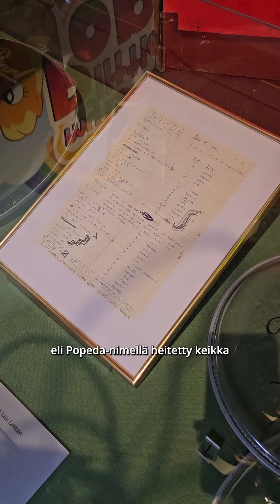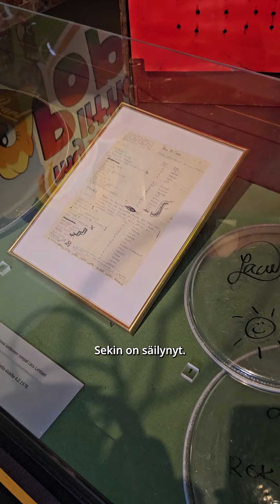Manserock: Popeda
Se oli Ratinasta poikki! Tasan vuosi sitten Popedan solisti Pate Mustajärvi heitti viimeisen keikkansa bändin riveissä. Vapriikin Manserock-näyttelyssä jäähyväistunnelmiin pääsee palaamaan virtuaalisesti, vieläpä paraatipaikalta ihan lavan edestä! Mutta ennen loppua on tietysti alku. 😄 Mitä kaikkea Popedan historiasta on jäänyt museokansan ihmeteltäväksi? Näyttelymme Popeda-osio on sijoitettu keikkalavalle, josta löytyy paljon mielenkiintoista aineistoa bändin syntymästä lähtien. Tervetuloa tutustumaan Popedaan sekä muihin Manserockin uranuurtajiin Vapriikkiin, olemme avoinna ti-su klo 10-18! 🎶